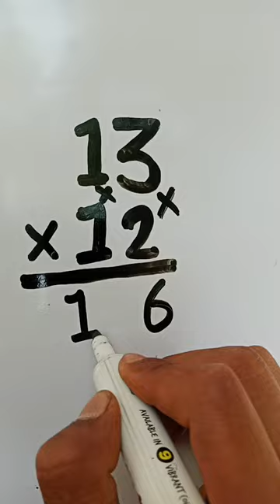mathstricks short video